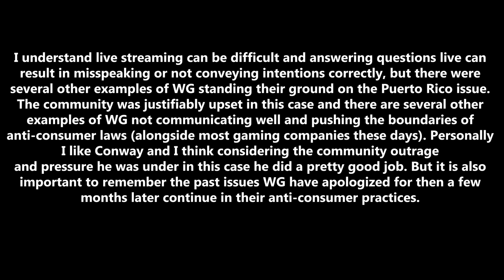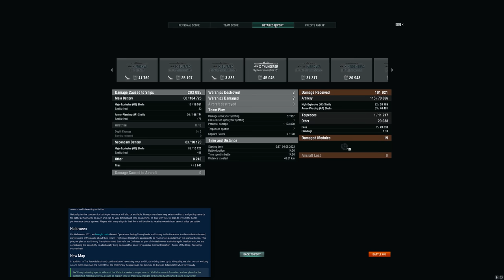2022 Roadmap For World of Warships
If you want to know how I mod my game to look the way it does here is a video

I'm PQ. Hopefully, on this channel, I can teach you a bit about how I play the game.